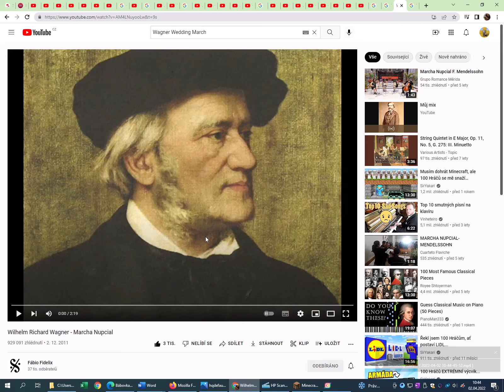Wilhelm Richard Wagner- Marcha Nupcial, Bridal